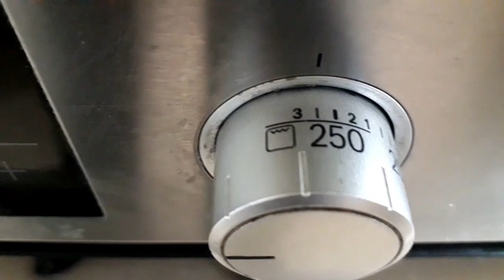Pizza recipe in Hindi. Pizza Diavola in Restaurants style. How to make Pizza. Original Italien Pizz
Pizza recipe in Hindi. Pizza Diavola in Restaurants style. How to make Pizza.       Original italien Pizza Diavola.

Hlo Everyone

Ajj ham es Video me Pizza banana sikhege Original Diavola Pizza kese banate he.

How to make Pizza Diavola
How to make tasty Pizza
How to make veg Pizza
Pizza kese bnaye
Pizza banane ka aasan Tarika
Veg Pizza bnaye
Pizza Diavola
Pizza kese banate he
Pizza recipe
Restaurant style me Pizza banana sikhe
Restaurant Jesaja Pizza kese bnaye
How to make perfect Pizza